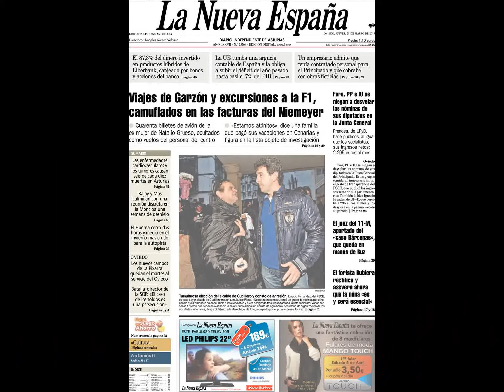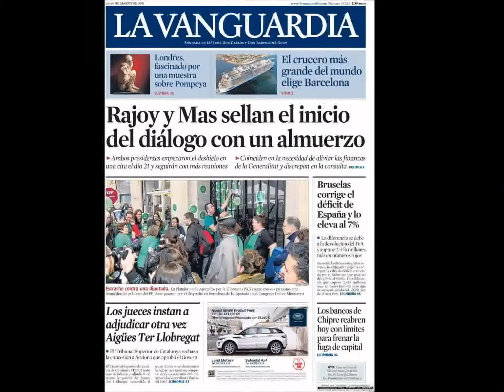Noticias 28 Marzo 2013 Principales Portadas Noticias de los Diarios Periódicos Españole Spain News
Principales Noticias en Portadas Diarios Periódicos Españoles del 28 de marzo de 2013